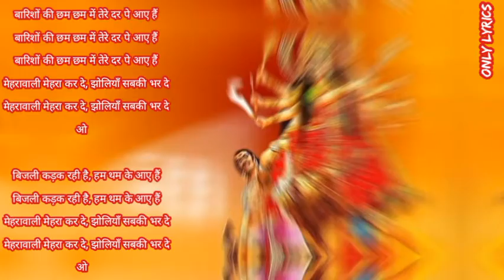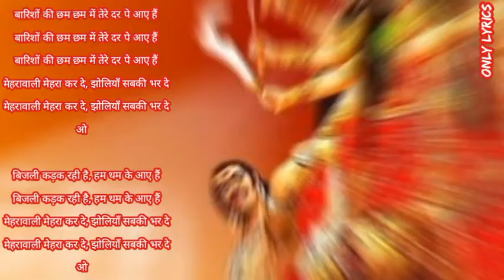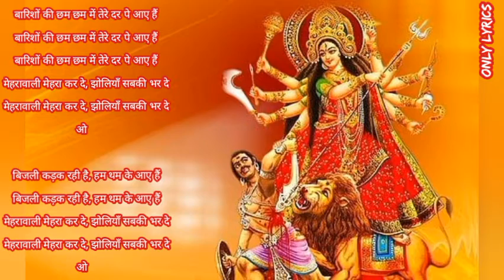बारिशों की छम छम में तेरे दर पे आये हैं